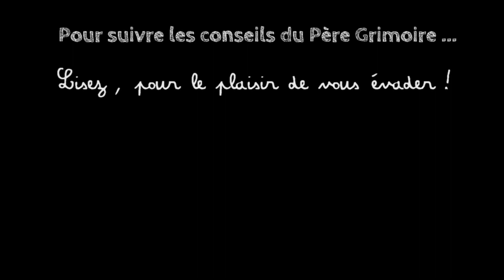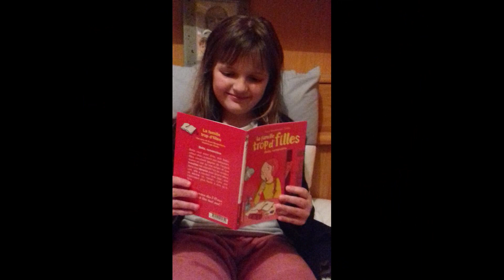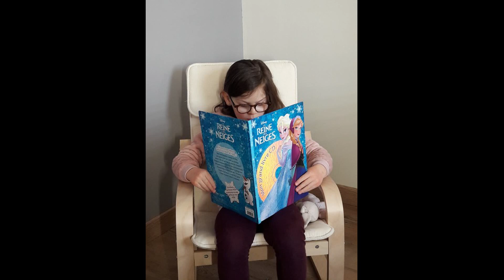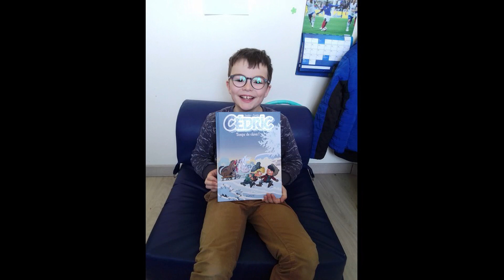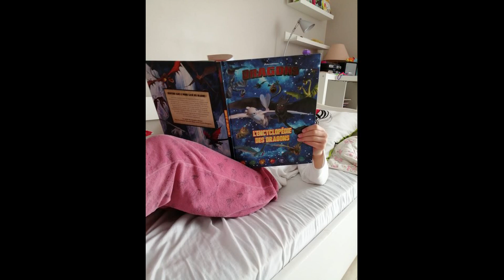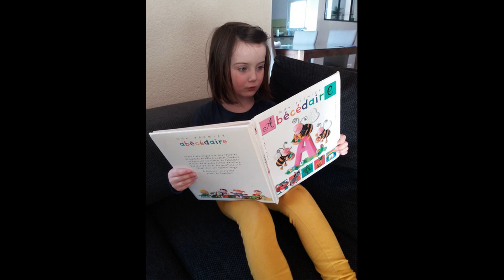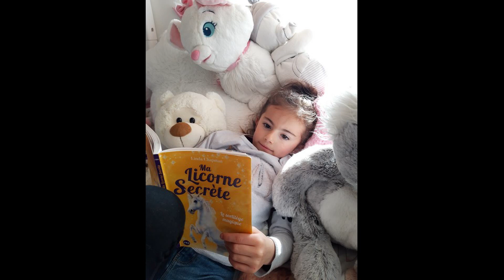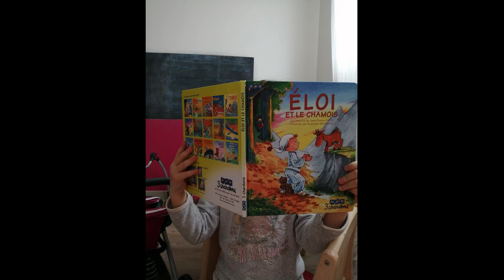Défi SJB CHALLENGE n°2 "Le Père Grimoire"